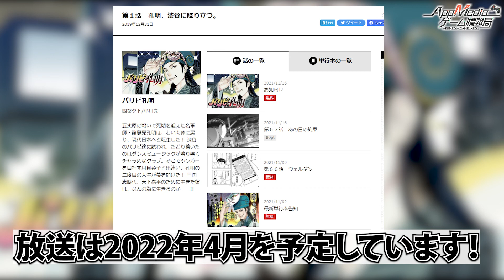【パリピ孔明】100秒で分かる！本作のあらすじと登場キャラ解説！【新作アニメ】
11月17日に2022年4月にTVアニメ放送が決定し、ティザーPVが公開された『パリピ孔明』のあらすじと登場キャラを簡単にわかりやすく解説しています！

国内最大級のゲーム情報・アニメ情報メディア「AppMedia」の公式YouTubeチャンネルです。このチャンネルではスマホゲームやPS4、Switchなどのゲーム情報をはじめ、アニメ情報なども新たなに発信開始！